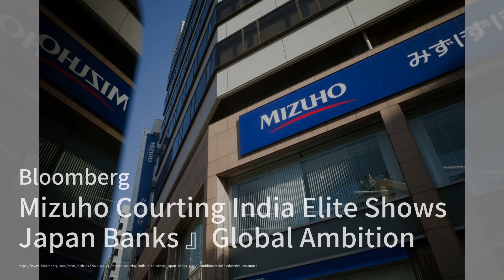Alibaba Leads Record Deal to Create $2.5 Billion China AI Firm；Apple and Tesla Veterans Aim to Help